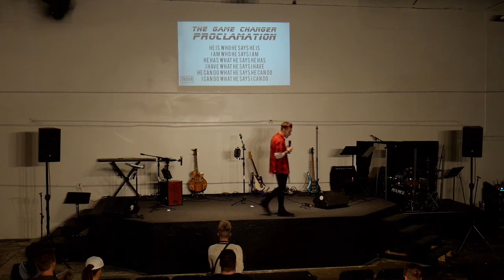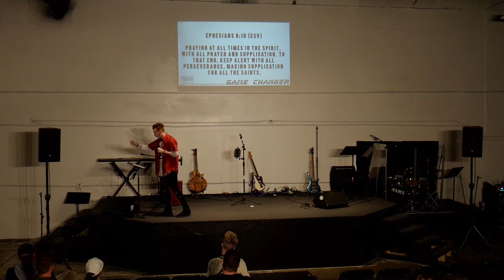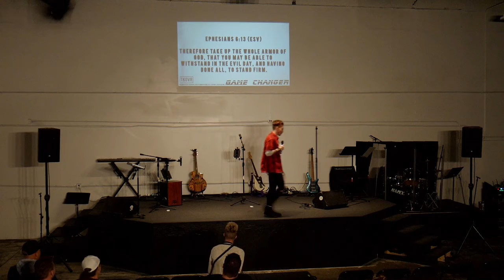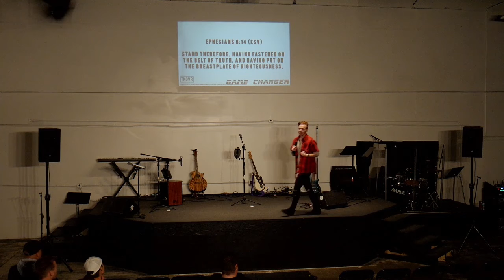GAME CHANGER - WK3 - DRESSED TO KILL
To support and partner with Takeover Church finacially head over